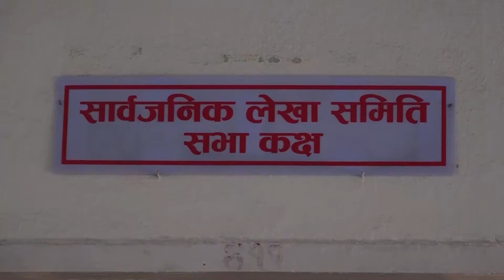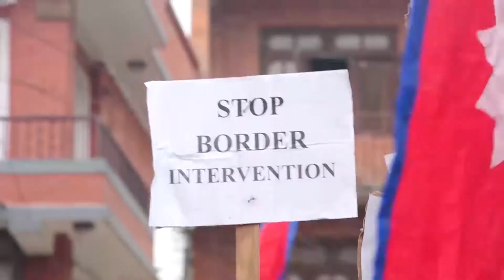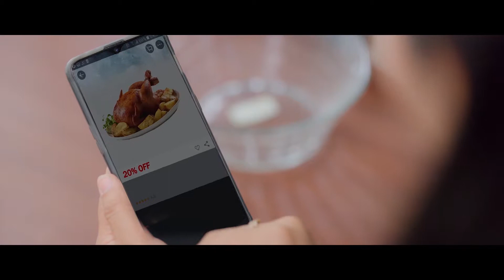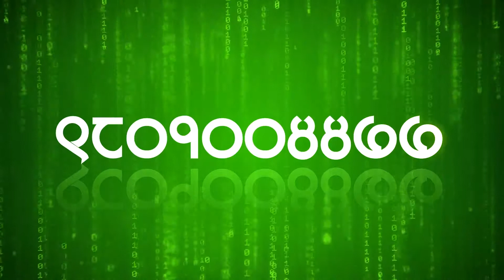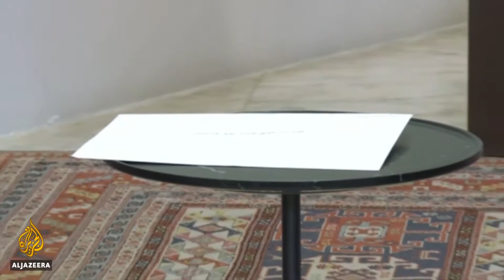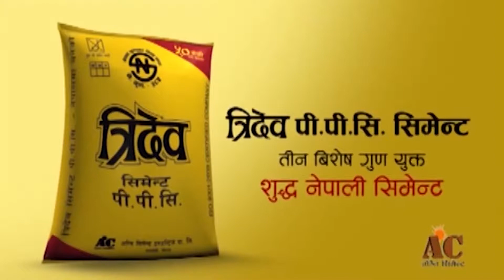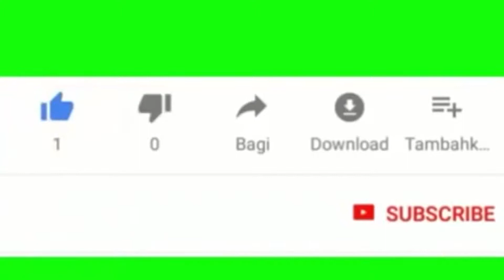Kasthamandap 8 pm news